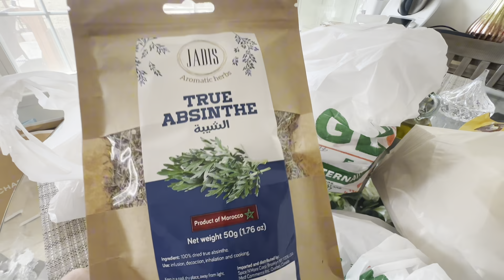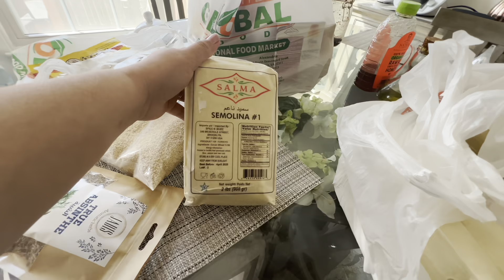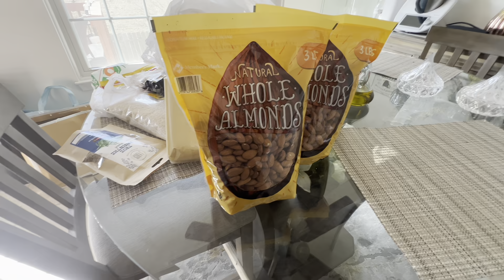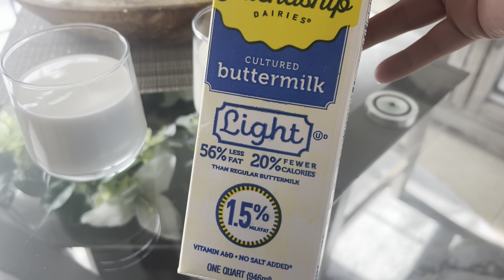تقدية تنظيف تنظيف عيشو روتيني بلا زواق